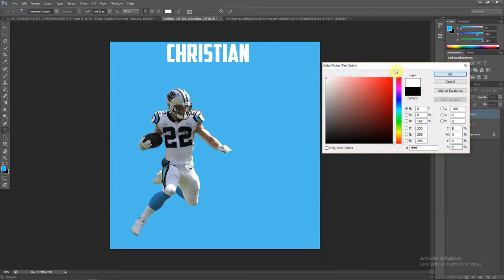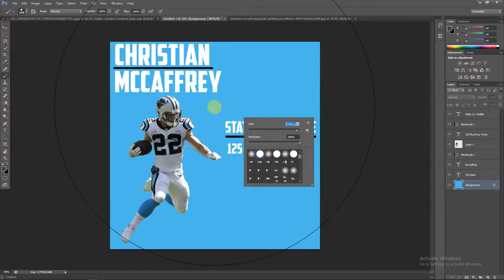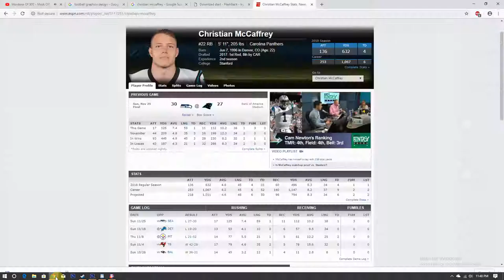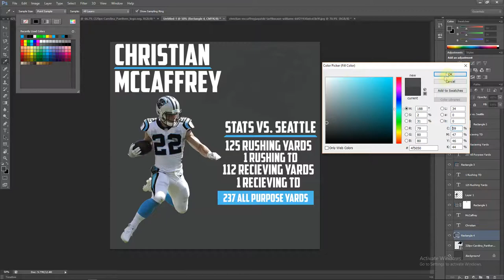Simple Football Stat Line Speed Art (Photoshop)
Hello everyone I hope you enjoyed this very simple CMC stat line speed art. This man has been tearing it up weekly for the Panthers and this is just another showing. Let me know how to improve these and make them more enjoyable for the future!